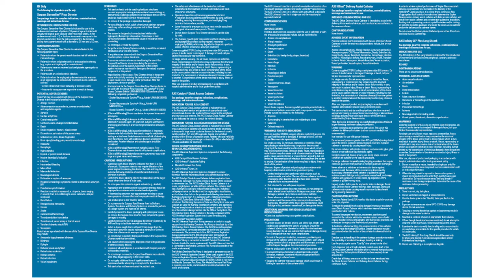TEACH Talks Subscapularis Management in Shoulder Arthroplasty